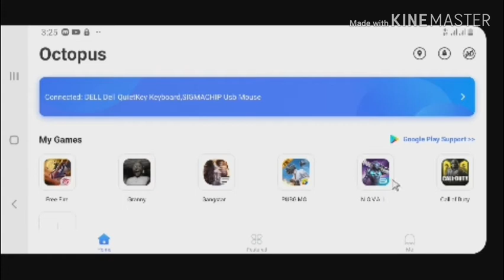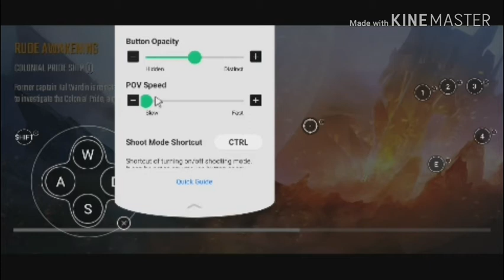How to play Game With Keyboard and Mouse